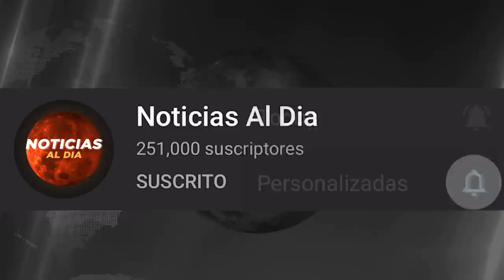BOLIVIA HOY NOTICIAS 19 DE OCTUBRE 2021, IMPORTANTE MENSAJE DE ULTIMA HORA DE AÑEZ SEGURO HOTEL HOY